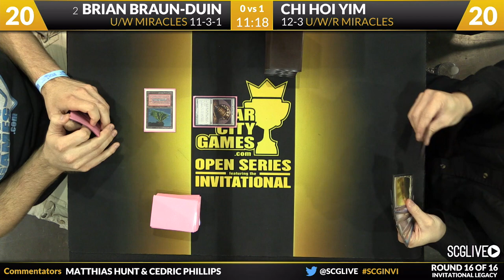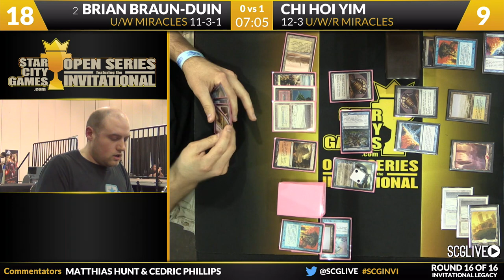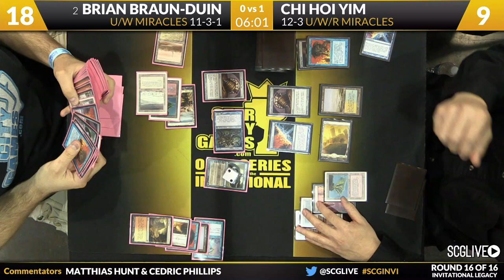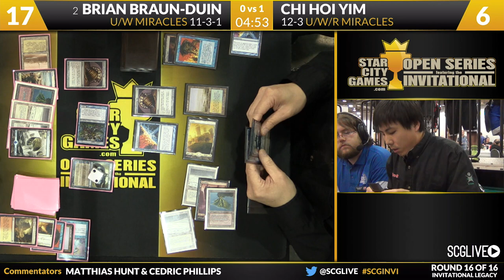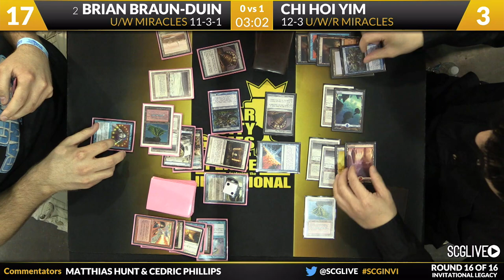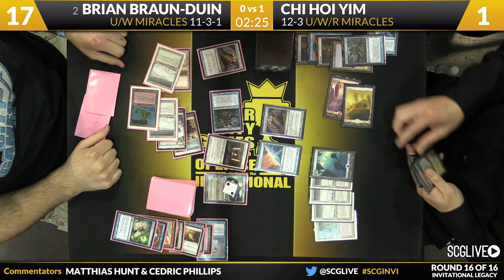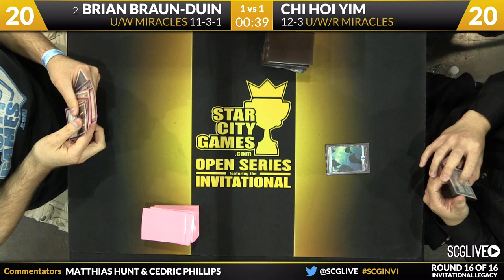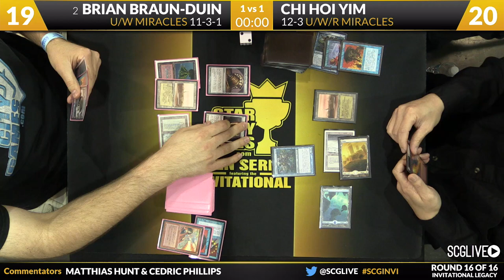SCGINVI - Invitational - Round 16b - Brian Braun-Duin vs Chi Hoi Yim